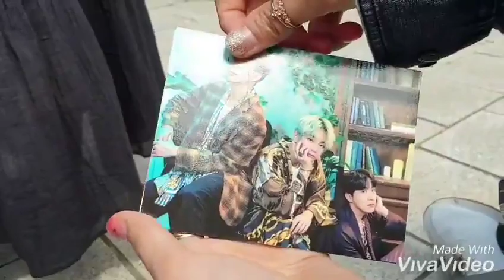15 de junho de 2019